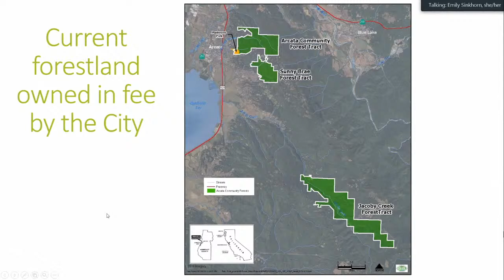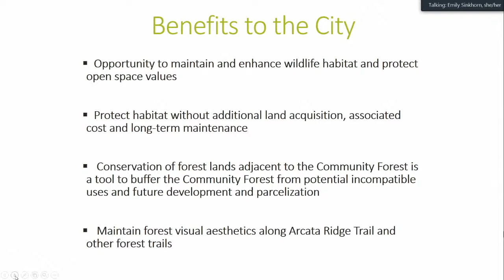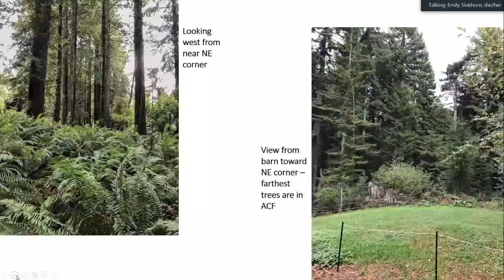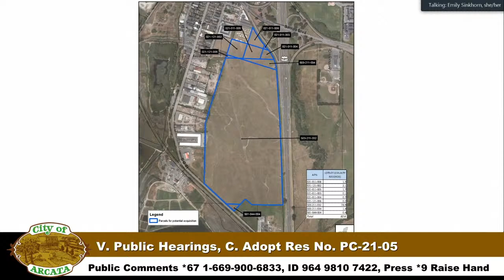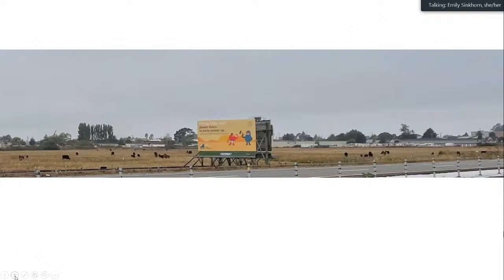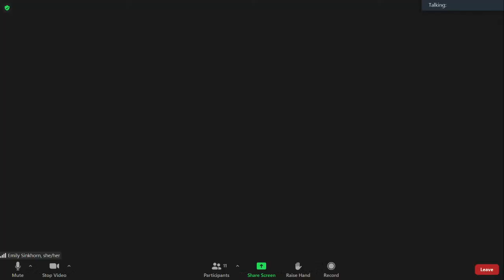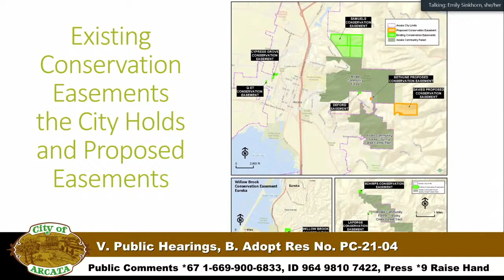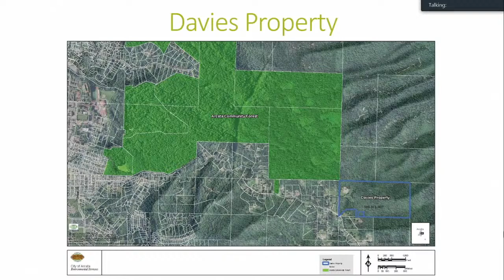Arcata Planning Commission Meeting 10/26/2021